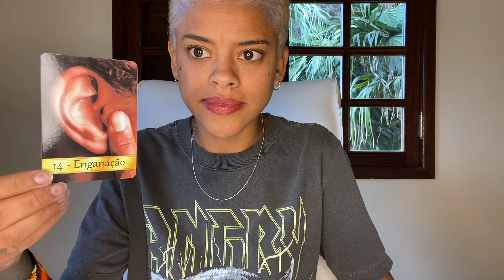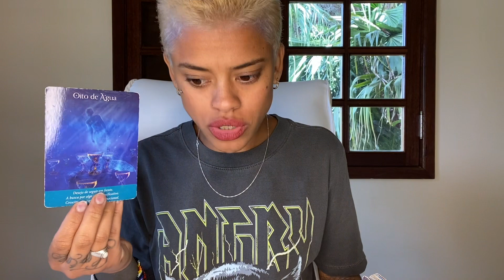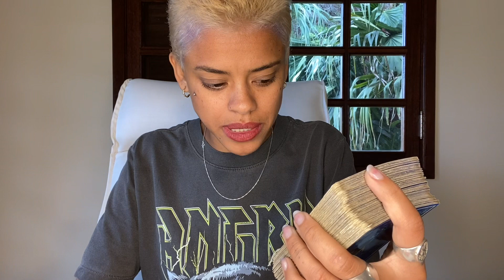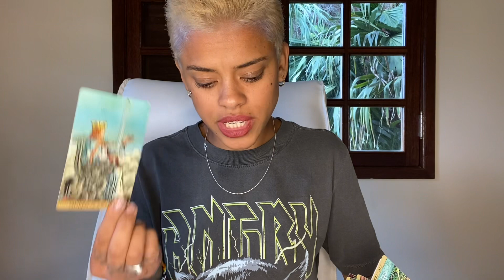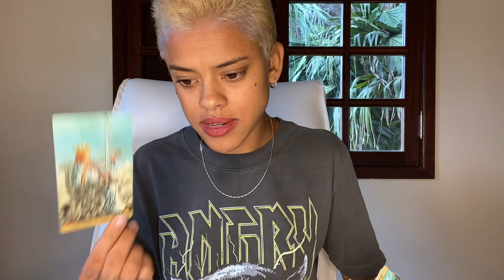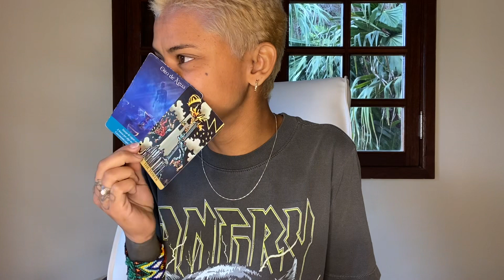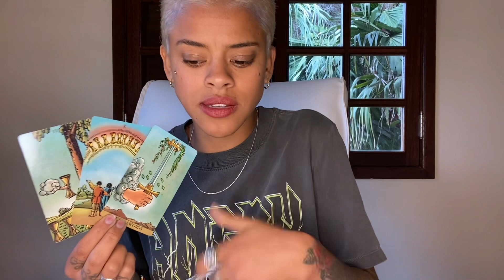♏️ESCORPIÃO🍃NOVOS RUMOS!!! REVISE ESSA RELAÇÃO. ESCLARECIMENTOS🔥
*/CALENDÁRIO/SEMPRE ÀS 19H10/*

-Segunda: Câncer, peixes e escorpião.
-Terça: Gêmeos, libra e aquário
-Quarta: Touro, virgem e capricórnio
-Quinta: Áries, leão e sagitário